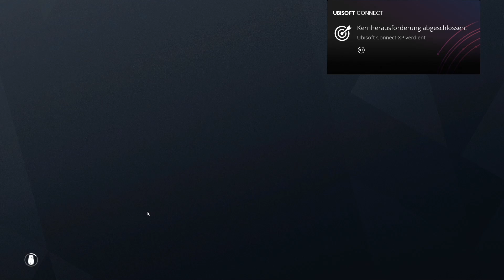UPseits #639 Rainbowsix - Zu großes Haus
Fröhlicher Spaß mit den Jungs und der Dame von Upgeht’s. Eine Bunte Mischung durch alle Genres.
Spiele: Stadt Land Fluss, Northgard, Dead Island, PUBG, Black Wake, Depth, Rainbowsix Siege, Rocket League, Left 4 Dead 2, Ben & Ed Bloodparty, Deceit, Skribbl.io, Ghost Recon Wildlands, UNO, Shotgun Farmers, Cards Against Humanity, Human Fall Flat, GTA V, Witch It, Golf It, Friday the 13th, Looterkings, Wreckfest, Ultimate Chicken Horse, Dead by Daylight, Pummel Party, Monopoly, Payday 2, Secret Neighbor, Move or die, Worms Reloaded, Among Us, Strange Brigade,